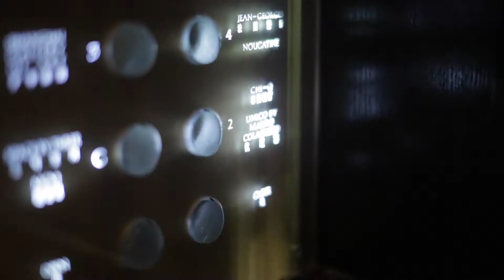Reversible Dress Test Drive Shanghai 2014 - Fashion Design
We took one of our best-selling reversible knit dresses out on the town to see how it handles a night of dinner and dancing.